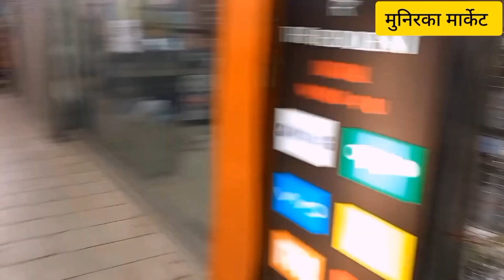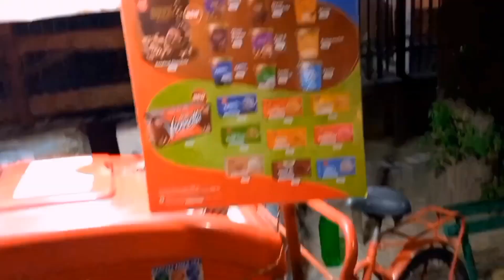Munirka market famous 🥳🛍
Munirka market famous 🥳🛍 shortvideo myfirstvlog naveenjames love ‎@YouTubeIndia